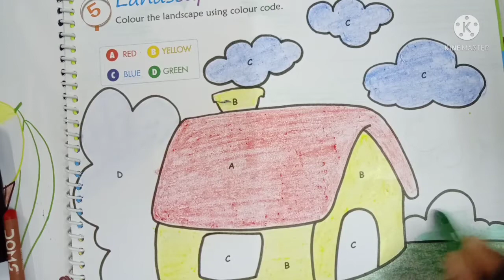Art classes APS LALGARH JATTAN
Art classes APS LALGARH JATTAN by Sunil kalwa